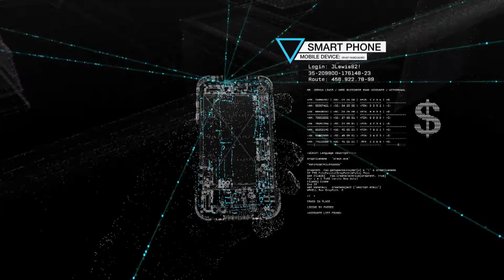Watch_Dogs Story Trailer - UK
The new Story trailer for Watch_Dogs! Enjoy!